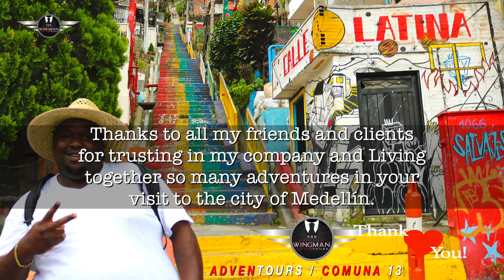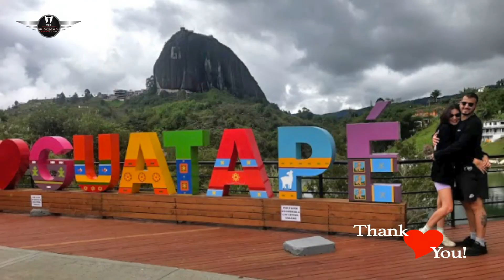Thanks Clients Wingman Adventours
Thanks to all my Clients for the unforgettable memories !

 Wingman Adventours
Private Tours!